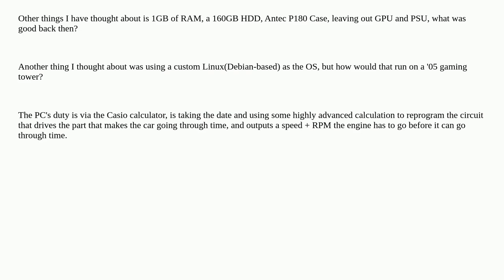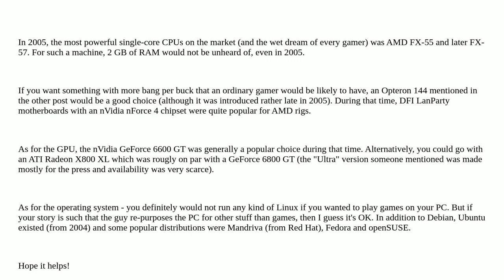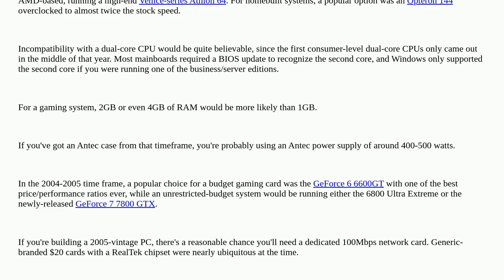Hardwarerecs: Parts for a gaming PC from 2005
Parts for a gaming PC from 2005

A special thanks goes out to the awesome community

  legacy gaming pc